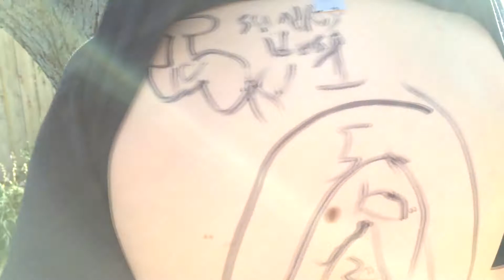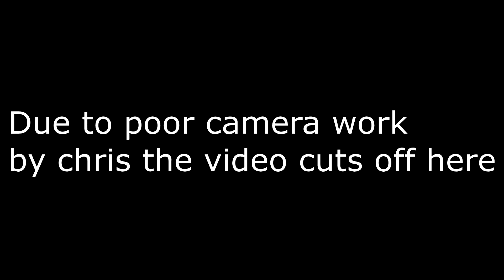EXTREME CHALLANGE: Getting shot in the back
▬▬▬▬▬▬▬▬▬▬▬▬▼ Links▼▬▬▬▬▬▬▬▬▬▬▬▬▬

▬▬▬▬▬▬▬▬▬▬▼ Badeshka's Budds ▼▬▬▬▬▬▬▬▬▬

Equipment Used ▼
• Cyborg V7 Gaming Keyboard

• Mad Catz RAT 7 Gaming Mouse

• Hanns G HG216D + Hanns G HH281

•Intel(R) Core(TM) i7-4820k @ 3.70 GHz

• 16GB of DDR3 Quad Channel Ram

•OBS (For Streaming

▬▬▬▬▬▬▬▬▬▼Server IPs▼▬▬▬▬▬▬▬▬▬▬▬▬▬▬

•Beastfactions = mc.beastfactions.net

•Woodycraft = woodycraft.net

•Thearchon = pvp.thearchon.net

•Mineplex = us.mineplex.com (if you live in North America)
                  eu.mineplex.com(if you live in Europe)
                  If you wanna play with me you have to put US
                  because that's where i play on. Although i live in
                  Europe

•My own server = i do not give this IP out publicly so if you're interested in playing with me and badeshka's buds then check out my stream and if i am not currently getting raided then tell me youre from my video and ill tell you the ip and the version of minecraft that we're playing.